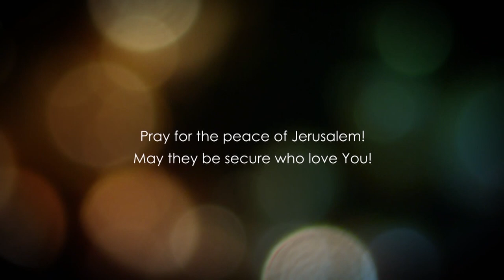Евангелие от Матфея глава 19.1 часть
Главная тема проповеди Иешуа - Царствие Божье.
О браке и разводном письме.
О призванных не вступать в брак для Царствия Небесного.